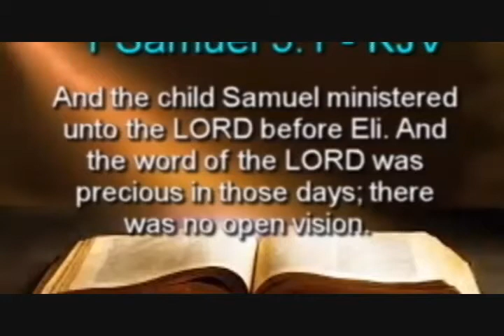I Fast, I Pray, We Grow Discussion Version 2 0001